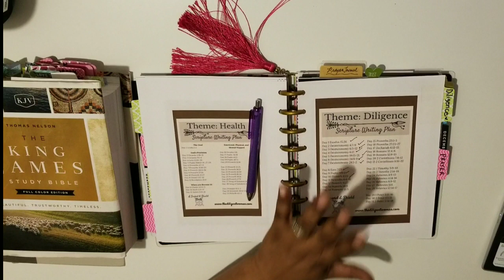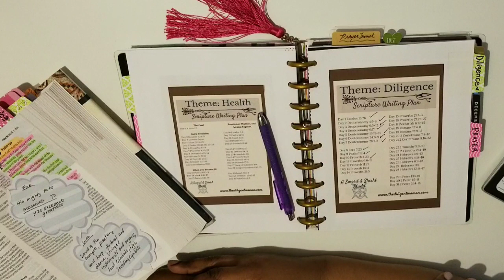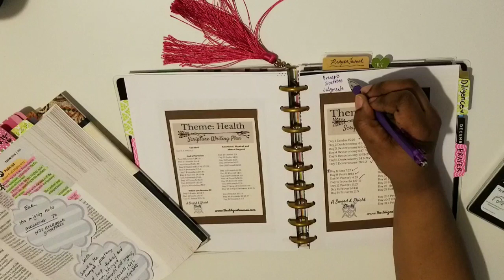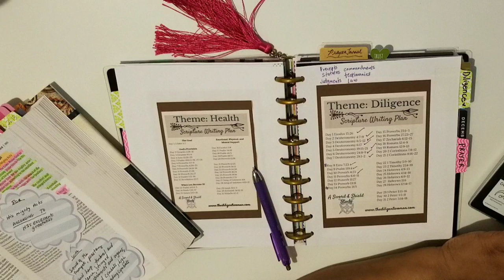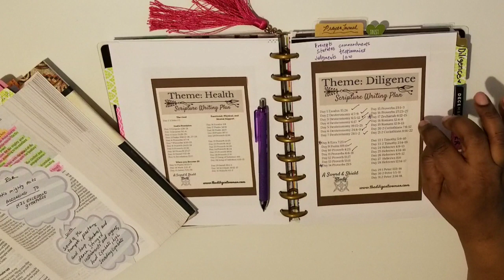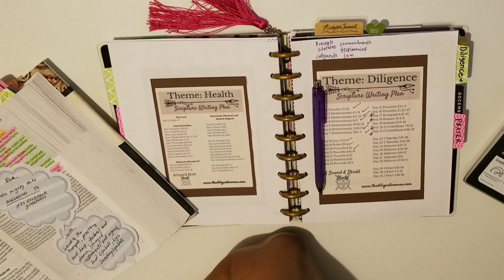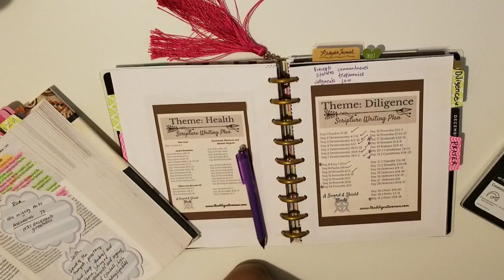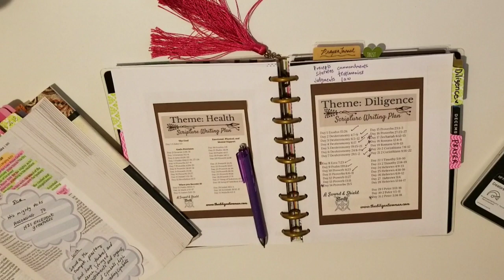Berean Chat - Not Teaching - Reading Scriptures on Diligence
BOOKS
Living God's Word: A Seven Day Biblical Devotional

SHOPS

WEBSITES

INSTAGRAM ACCOUNTS

PODCAST

MUSIC CREDITS

ALL INQUIRIES

Email Addresses

Jolicoeurdesigns.com